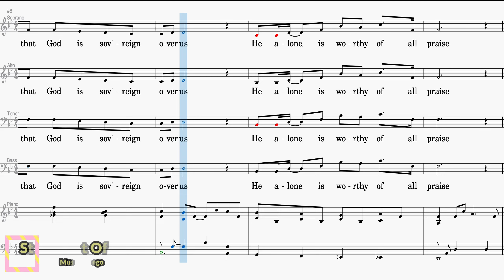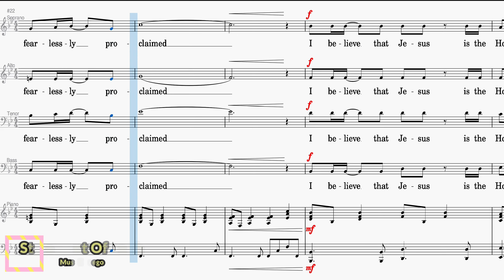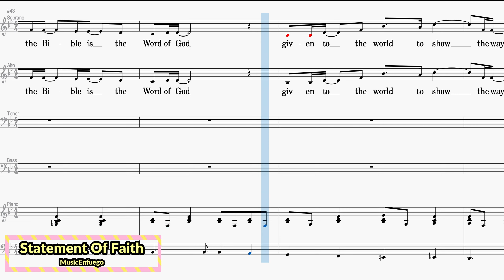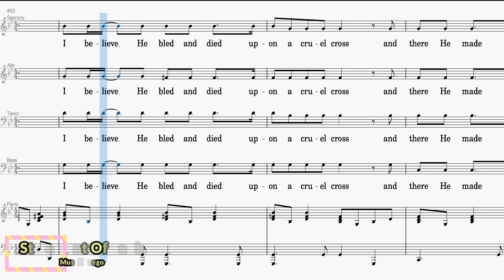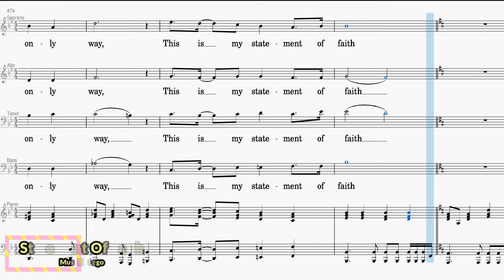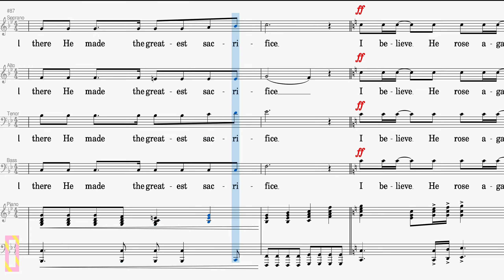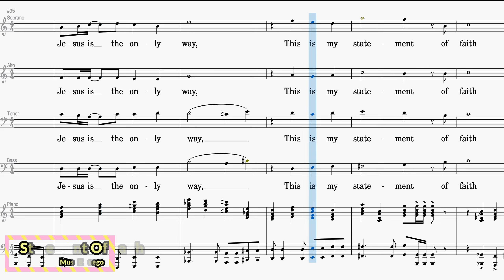Statement Of Faith - SATB